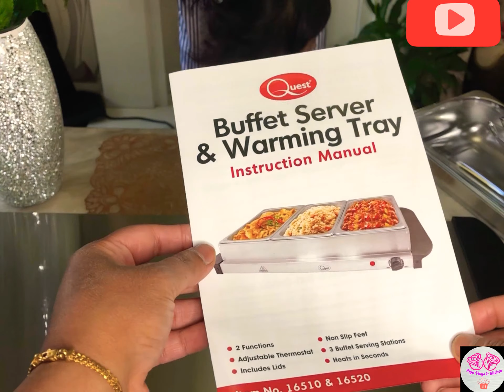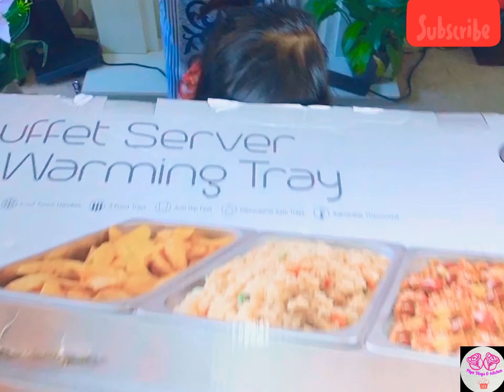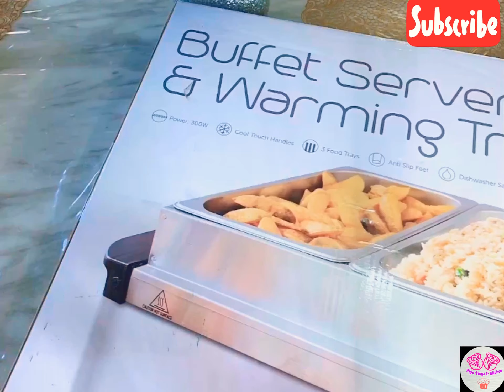Unboxing a Buffet server warming tray